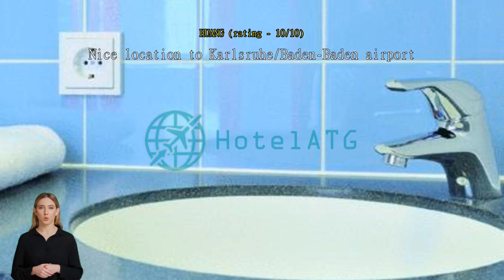B&B Hotel Baden Airpark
This modern hotel offers affordable accommodation next to the main terminal of the Baden Airpark airport, less than 18 km away from the Black Forest and Baden-Baden town centre. The B&B Hotel Baden Airpark's soundproofed rooms feature air conditioning, Premiere (satellite) TV channels and free Wi-Fi internet access. Larger family rooms are also available for groups of up to 4 people. A takeaway breakfast is available daily at the hotel. The B&B Hotel Baden Airpark is an ideal base for guests who enjoy recreational activities. An 18-hole golf course and many scenic cycling routes can be found nearby. Drivers will benefit from excellent connections with the A5 motorway.